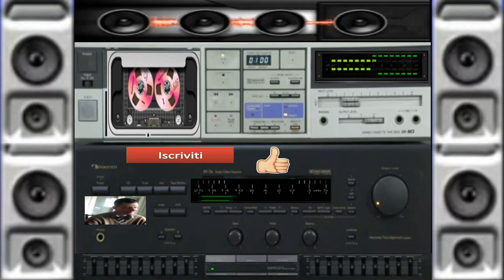giovanni mauri elettro elle dance suburbia 1 04 minuto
per collaborazioni o serate telefonare allo 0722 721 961 ore pasti
chiedere di giovanni mauri lunano
vst usato nemesis demo firebird tone 2
programma usato fl studio 9 per composizione